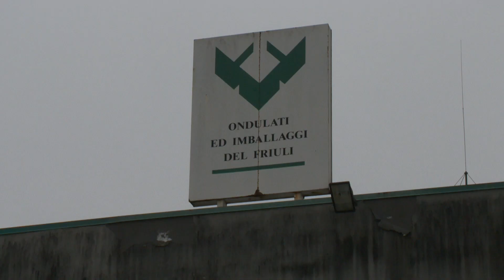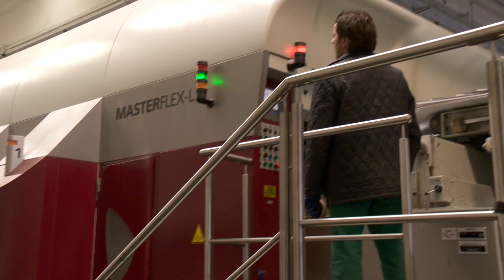MASTERFLEX-L with die-cutting line at Ondulati ed Imballaggi del Friuli (English)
Thanks to the ease with which in-line die-cutting can be integrated with BOBST MASTERFLEX-L machines, Ondulati ed Imballaggi del Friuli is producing top quality finished packaging in a single pass.
Testimonial from Stefano Gollino, production manager.